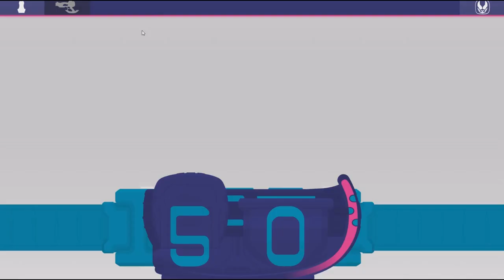Kamen Rider Revice: Flash Belt 1.46 Sound Update Henshin